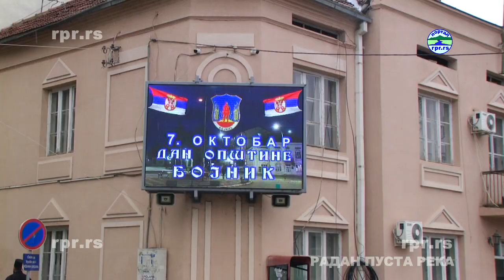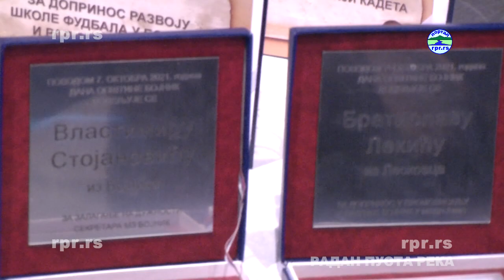7. ОКТОБАР ДАН ОПШТИНЕ БОЈНИК 2021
Свечаном седницом Скупштине општине у сали Дома културе обележен је 7.октобар,  Дан општине Бојник. На почетку свечаности химну „Боже правде“ извео је Ивица Стојановић, члан вокалног састава „Константин“ из Ниша и професор музике у О.Ш.“Стојан Љубић“ у Косанчићу.

Присутнима се обратио Председник Скупштине општине, Драгиша Димитријевић и на почетку свог излагања поздравио госте, председнике и представнике општина из окружења, из Лебана, Беле Паланке, Власотинца, Дољевца, Трговишта, и општине Ранковце из Северне Македоније, представнике безбедоносних органа, полиције и војске, сектора за ванредне ситуације и ватрогасаца, фабрике "Ауто Стоп" као и великодостојнике Српске православне  цркве, на челу са намесником Јабланичким Иваном Марковићем.

Кратко се осврнуо на историјске догађаје када су 7.октобра 1918.године ослобођени Бојник и цео Пусторечки крај. Изразио је своје задовољство што пред собом види истакнуте појединце и представнике колектива који су својим доприносом, у разним областима,  допринели бољем и лепшем животу у Бојнику. Приказан је филм о резултатима оствареним изеђу два октобра.

Присутнима се обратио Небојша Ненадовић, Председник општине Бојник, и сумирао шта је  урађено у претходној години. Нагласио је да је инфраструктура на територији општине значајно унапређена, нови изглед и асфалт добиле су улице Првомајска, Николаја Динића, 28. Марта, Зеле Вељковића са приступним сокацима, донета је одлука да се улице око Дома здравља повежу у једну лепу целину, уређено је корито пусте Реке у дужини од 200м низводно и узводно од платоа код моста, радило се на пројекту "Кров за културу", урађено је централно грејање у целој згради Дома културе у Бојнику. Један од најважнијих пројеката за општину Бојник проводе "Путеви Србије". Овим пројектом је предвиђено асфалтирање 26км пута којим ће се повезати Луковска, Пролом и Сијаринска Бања и туристичке дестинације Ђавоља Варош и Царичин Град. Поред тога овај пут ће омогућити развој сеоског туризма па ће општина Бојник постати примамљивија за домаће и стране туристе али и инвеститоре. Ненадовић је нагласио да су мештани унапредили своју пољопривредну производњу и да сада млади виде у томе своју перспективу. Ове године је у пољопривреду преко субвенција уложено 12 милиона динара. У току је пројекат енергетске санације стамбених зграда, породичних кућа и станова. За децу Бојника су, јавним позивом за расподелу средстава пореских обвезника, постављени мобилијари за игру и дружење. од активности везаних за туризам и културу, Ненадовић је издвојио Бојничко лето и Горешњак чувар традиције. Спортски савез је за љубитеље спорта организовао летњу лигу. посебно је похвалио ученике, ђаке генерације и добитнике награда на такмичењима. Ненадовић је најавио  да ће наредни период бити период инвестиција и да ће се радити на инфраструктурном опремању општине и техничком опремању јавних предузећа, одржавању  путева, биће нових асфалтираних улица, одвозиће се отпад из додатних 10 МЗ, биће урађена улица која ће повезати Дом здравља, Вртић, Пијацу и спортске терене, посебна пажња ће бити посвећена чишћењу речних корита, јендека и канала. Радиће се и на увођењу јавне расвете у МЗ где је нема а подсетио је присутне и на отварање јаслене групе у вртићу.

На Свечаној седници СО Бојник Октобарске награде, захвалнице и спортска признања за 2021. годину добили су: Татјана Миленковић из Бојника за непосредан и несебичан рад са ученицима, Властимир Стојановић из Бојника за залагање на дужности секретара МЗ Бојник, Братислав Лекић из Лесковца за промовисање општине Бојник у медијима, Спортски савез за унапређење услова за такмичења и бављење спортом, Бобан Николић из Обилића за допринос развоју школе фудбала у Бојнику и рад са најмлађим фудбалерима, кадетски мушки карате тим постали су прваци Европе у својој категорији. Награђени су и ученици генерације и освајачи једног од прва три места на републичким такмичењима.

У име добитника Октобарских награда захвалио се Братислав Лекић добитник награде за промовисање општине Бојник у медијима.

На крају свечане седнице присутни су могли уживати у одломцима из позоришне представе "Небеске шајкаче" и говору поручника Катунца у извођењу првака Трстеничког позоришта и музици трубачког оркестра Кристијана Азировића победника  Прве трубе Гуче .